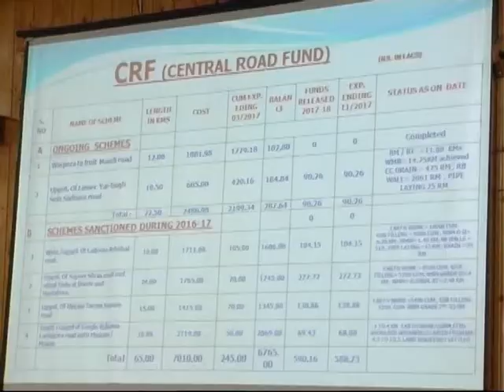Developmental Scenario Reviewed at Baramulla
Baramulla, 21 December: Additional Secretary Ministry of Environment, Forest and Climate Change, Government of India Arun Kumar Mehta today chaired a meeting of officers here at Dak Bungalow to review the pace and position of various ongoing developmental activities undertaken by various executing agencies in the district.

Meeting was attended by District Developmental Commissioner Dr Nasir Ahmad Naqash, ADDC Mohammad Qasim Wani,ADC Farooq Ahmad Baba Joint Director Planning A G Malik, , SEs and EXNs of different line departments and various other district and sectoral officers.

On the occasion, the DDC briefed the Additional Secretary about the status of various developmental projects through the power point presentation. He said that out of the total capex budget of Rs 25435.66 lacs for the financial year 2017-18, Rs 7128.19 lacs have been released while Rs 4825.77 lacs have been expended upto November 2017 in various sectors through state as well as central sponsored schemes. He informed that 10 schemes with a length of 153.50kms under Central Road Fund (CRF) were approved at a cost of Rs 15896.98 lacs against which an amount of Rs 3298.34 lacs were released upto 11/2017.

Dr Naqash said that under PMGSY, a total of 143 schemes were approved against an allocated outlay of Rs 36520.53 lacs out of which 80 schemes were completed having cumulative expenditure of Rs 21911.85 lacs upto 11/2017. He gave a detailed account of pace and progress in various sectors including R&B, PDD, PHE, Irrigation, Health, Education etc.

Meanwhile, A K Mehta who is also the Nodal Officer Developmental Projects of the district took a comprehensive review of various developmental projects wherein he stressed upon the concerned to ramp up the pace of work so that all the undertaken projects are completed within a stipulated timeframe. He exhorted upon the officers to deploy additional men and machinery in expediting the pace of work besides assuring every possible support in ensuring progress and prosperity of the district.

Mr. Mehta calls for effective coordination between various agencies so that qualitative services are delivered for the overall welfare of the people. He also sought suggestions and feedbacks from officers for the overall effective implementation of various programmes and schemes in the developmental field.